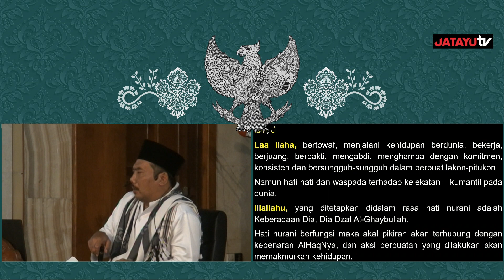🔴WASPADA🔴!!! kumantil terhadap dunia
Kajian Tanggal 13 agustus 2022

Subhanakallahumma,.

44.  Seandainya dia (siapapun) mengadakan sebagian perkataan atas (nama) Kami (Keberadaan Yang Haq), 45.  niscaya benar-benar Kami pegang dia pada tangan kanannya. 46.  Kemudian benar-benar Kami potong urat tali jantungnya. 47.  Maka sekali-kali tidak ada seorangpun dari kamu yang dapat menghalangi (Kami), dari pemotongan urat nadi itu.